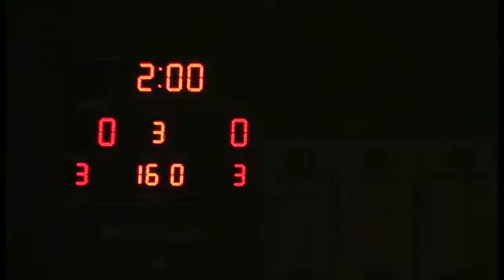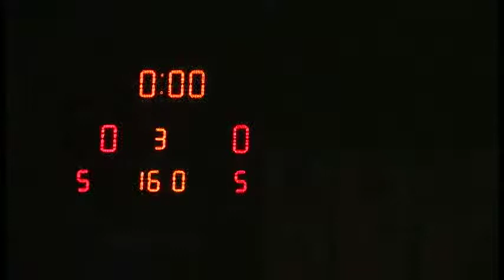Pleasant Grove Wrestling vs. Layton Wrestling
Can someone please identify these wrestlers and the tournament, weight and year?  Help out with the wiki wrestling project